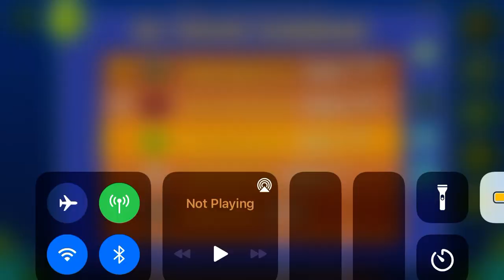Sky Venture (All Coins)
1st Coin: 0:04. Jump up to get the coin.

2nd Coin: 0:38. Drop down to get the coin.

3rd Coin: 0:47. Fly between these blocks to get the coin.